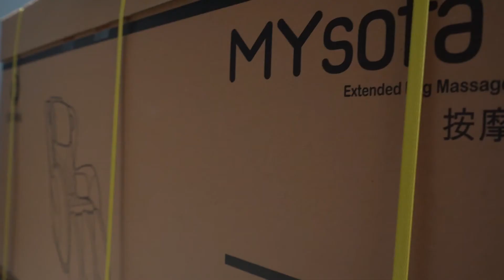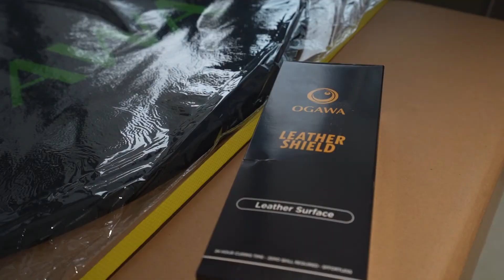OGAWA MY SOFA 2 Massage Chair Unboxing + Review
OGAWA MY SOFA 2 Massage Chair Unboxing + Review is something very exciting as we get to try our first ogawa massage chair. The Ogawa My Sofa 2 is very sleek in design plus it’s so relaxing with a lot of features. I love this massage chair for having various massage techniques. The added features of this Ogawa My Sofa 2 is very convincing that’s why we chose to buy this instead of other massage chairs they have. Having a massage chair is really a good investment and it’s really worth it.We will surely enjoy our Ogawa My Sofa 2.

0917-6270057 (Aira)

Location: Ayala Malls Vertis North

We hope that you will enjoy this video! 😀